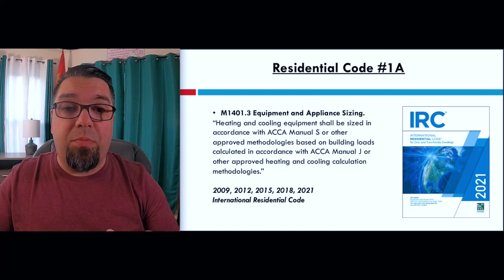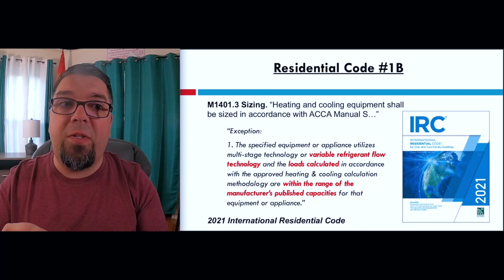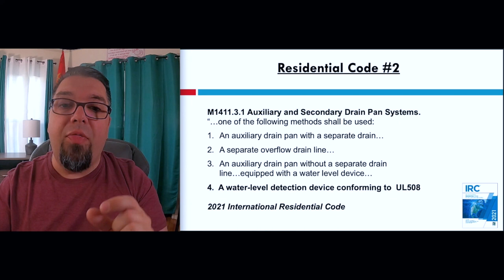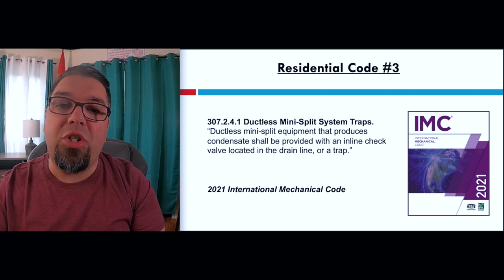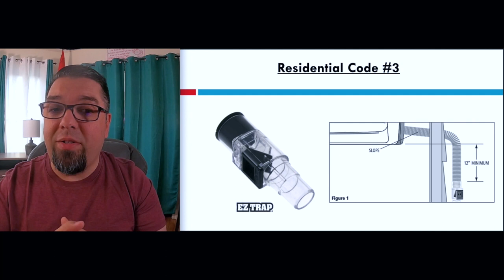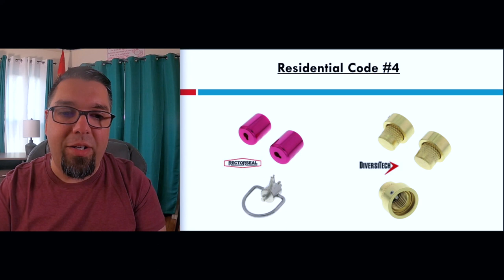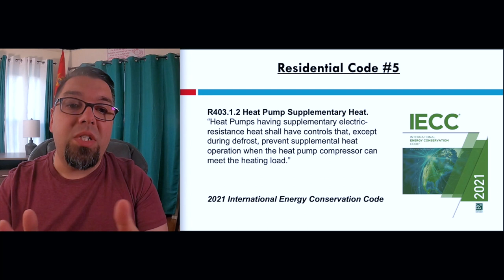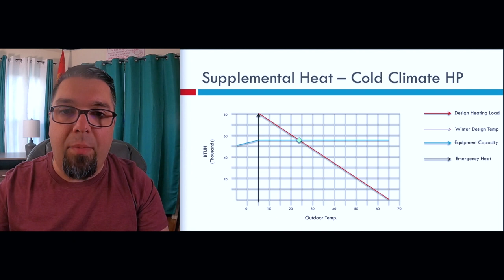5 Heat Pump Codes You Need to Know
Requirements for Sizing/Selection
Condensate Overflow Shutoffs
Ductless Traps?
Locking Caps
Supplemental Heat Lockout

Chris Morin is the Author, Owner & Founder of the popular HVAC Pro Blog.  For Advice with Residential HVAC System Design, Quality Installation, and System Diagnosis, you can find Chris’ Articles on HVACProBlog.com, Exclusive Member Content on Patreon, or popular social media outlets Facebook, LinkedIn, Twitter and Youtube.